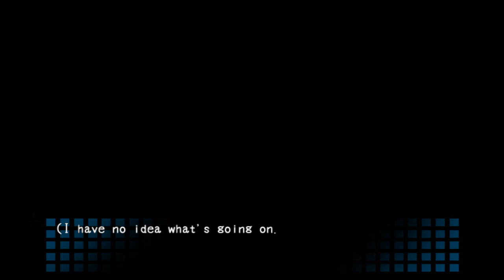Let's Play - Corpse Party [Deutsch/German] #007 - Zeitproblem extrem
Naomi? Wir haben Naomi schreien gehört!!! Das heißt sie muss irgendwo hier sein. Also machen wir uns auf die Suche mit Yoshiki, Ayumi und Mrs. Yui! Auf geht's!